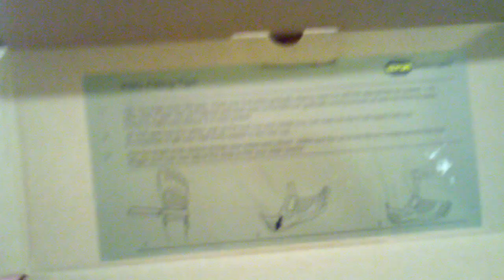Vibram Fivefingers KSO unboxing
Customer service was nice enough to let me exchange for another pair